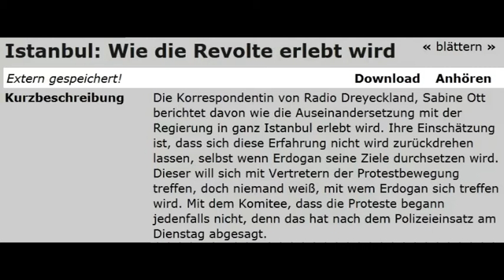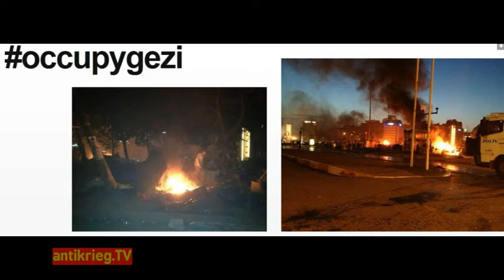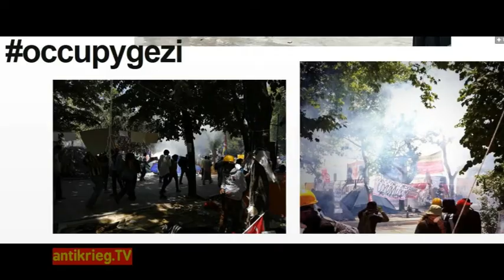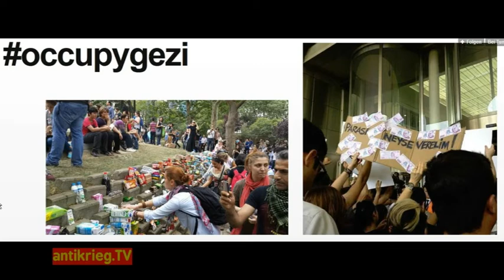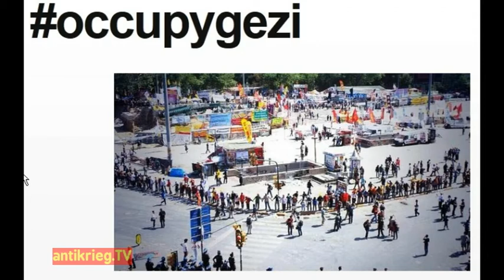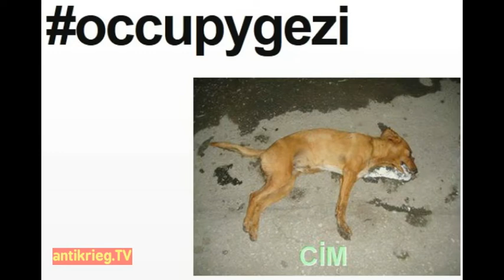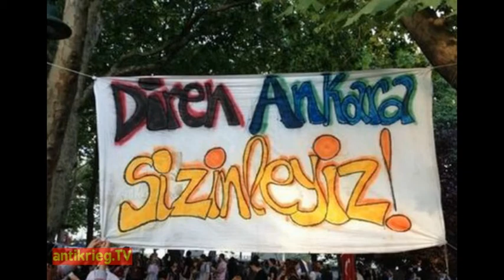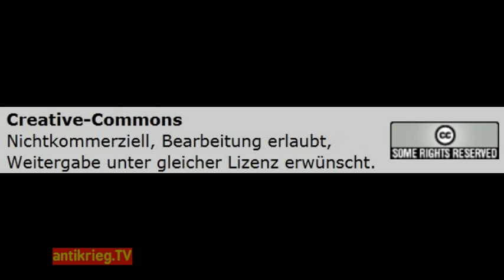Istanbul: Wie die Revolte erlebt wird - Interview 12.6.13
Jan Keetman
Radio  Radio Dreyeckland, Freiburg 102,3 MHz

Creative-Commons
Die Korrespondentin von Radio Dreyeckland, Sabine Ott berichtet davon wie die Auseinandersetzung mit der Regierung in ganz Istanbul erlebt wird. Ihre Einschätzung ist, dass sich diese Erfahrung nicht wird zurückdrehen lassen, selbst wenn Erdogan seine Ziele durchsetzen wird. Dieser will sich mit Vertretern der Protestbewegung treffen, doch niemand weiß, mit wem Erdogan sich treffen wird. Mit dem Komitee, dass die Proteste begann jedenfalls nicht, denn das hat nach dem Polizeieinsatz am Dienstag abgesagt.